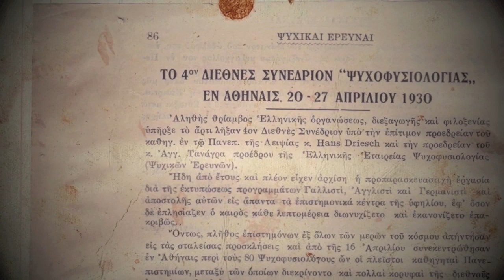Άγγελος Τανάγρας - Η Τελευταία Διάλεξη (ντοκιμαντέρ)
Trailer του ντοκιμαντέρ "Άγγελος Τανάγρας - Η Τελευταία Διάλεξη", σε σκηνοθεσία Νικόλαου Κουμαρτζή, για την άγνωστη ζωή και το έργο ενός Έλληνα επιστήμονα που έβαλε το στίγμα του στην παγκόσμια κοινότητα της Παραψυχολογίας.

Μετά από δύο επιτυχημένες προβολές σε θέατρα της Αθήνας μέσα στο 2012, το ντοκιμαντέρ κυκλοφορεί στις 30 Μαρτίου, με το σαββατιάτικο φύλλο του Ελεύθερου Τύπου και το ένθετο ΦΑΙΝΟΜΕΝΑ!
Αναζητήστε την εμπλουτισμένη έκδοση του ντοκιμαντέρ σε μορφή DVD, με πολλά extras και αδημοσίευτο υλικό.

Που & Πότε;

| Σάββατο, 30 Μαρτίου 2013

| Ελεύθερος Τύπος (σαββατιάτικο φύλλο)
| Με το ένθετο ΦΑΙΝΟΜΕΝΑ

| Σε όλη την Ελλάδα

Για περισσότερες πληροφορίες για το TheTanagrasProject και την προσπάθεια επαναπατρισμού των ημερολογίων του Άγγελου Τανάγρα